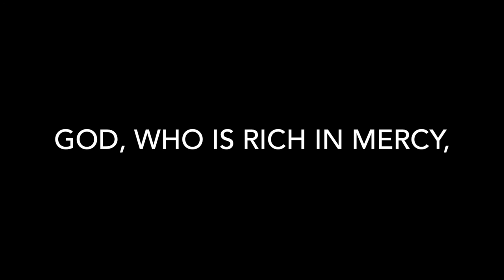By Grace (by Matt Nielsen)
An original song, composed for worship in the church, with text from Ephesians 2:4-5, NIV.